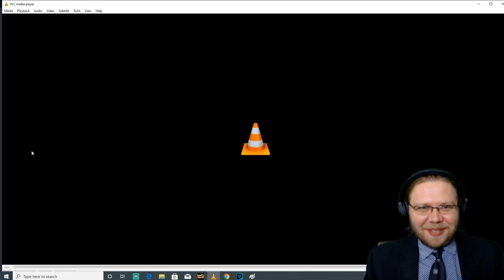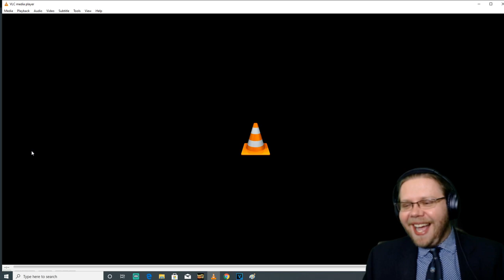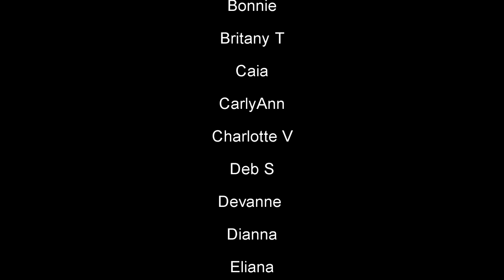Shrek the Musical - I Got You Beat (Reaction!) : Behind the Curve Reacts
Hello everyone, thank you all so much for stopping by the channel, hopefully we're all having an incredible day.  I have reacted to a couple numbers from Shrek the Musical, but I still haven't seen a ton of Brian D'Arcy James.  Hopefully my amazing patron Mordi picked a good number for that lol.

Broadway 1,000 piece Jigsaw Puzzle:

Broadway Tote Bag:

Be A Broadway Star Boardgame:

Broadway Musicals Charm Bracelet:

567 Broadway! A New Musical Workout DVD: